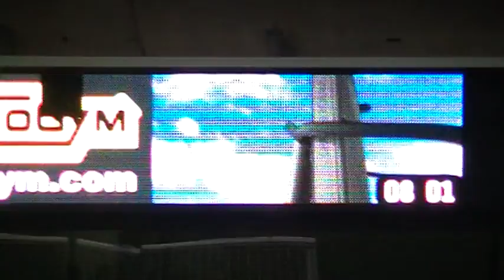anderlecht standard 2-2 3-2 2013